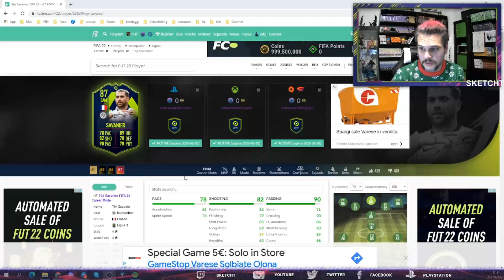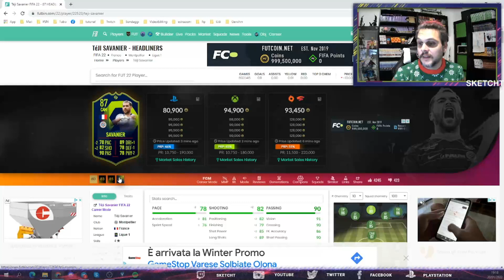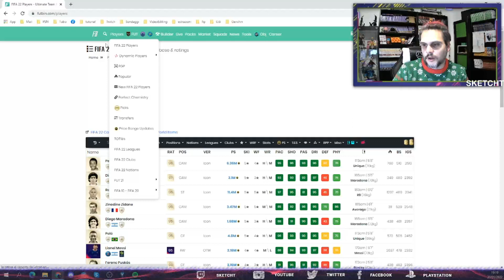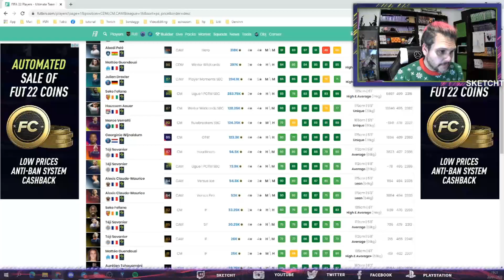Savanier POTM nelle SBC - Analisi Giocatore | FIFA 22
Savanier vince il Giocatore del Mese del campionato francese. Ecco l'analisi della carta POTM di FIFA 22